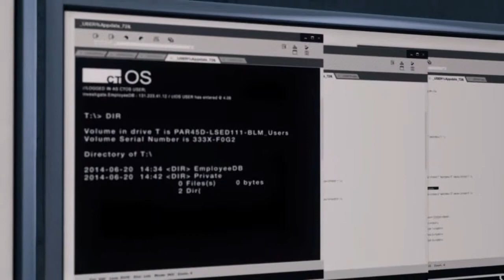WATCH DOGS Bad Blood - Part #1 - EXPERT HACKER - Gameplay/Walkthrough